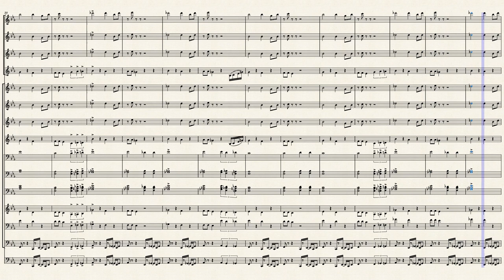I'm Every Woman by Arr. byRodney T. Childers I